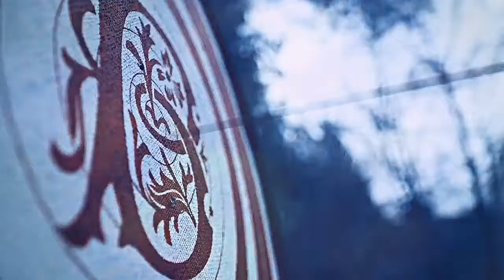Cheryl x Lydia Love lockdown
Serie: Teen Wolf x Riverdale.
My favorites redhead